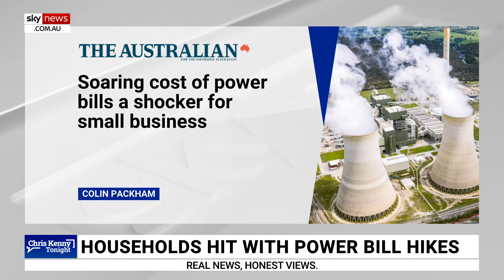Coalition stands up for free speech against ‘Orwellian’ misinformation bill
Sky News host Rita Panahi slams Labor’s misinformation bill as “Orwellian” while the Coalition is standing up for free speech in parliament by vowing to oppose the proposed law.